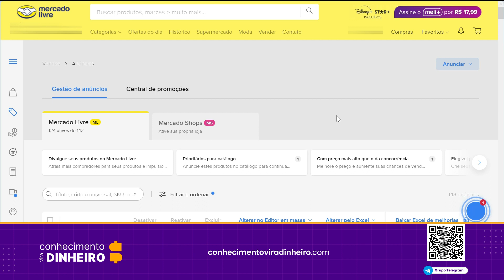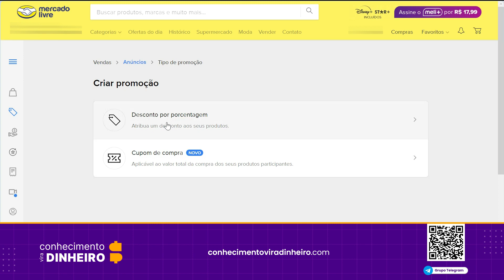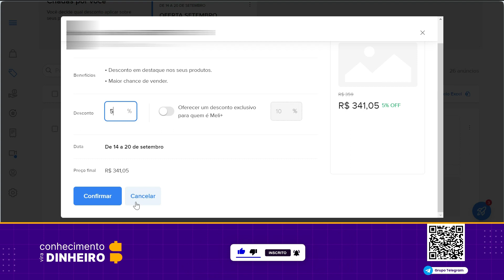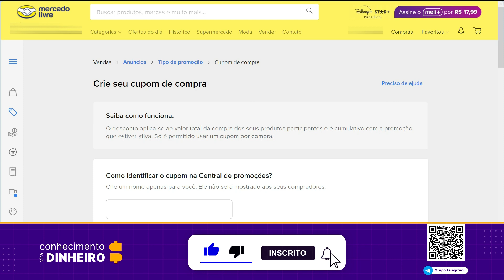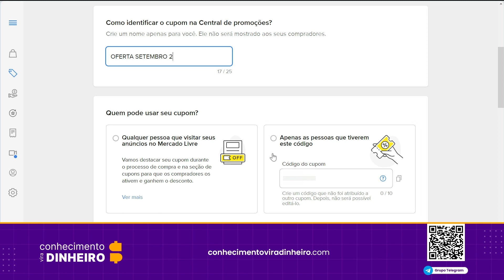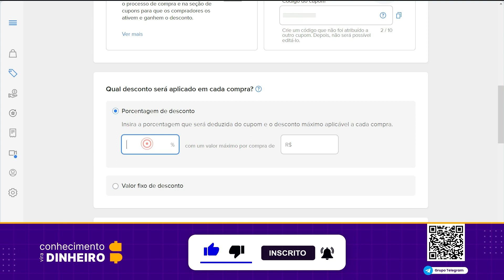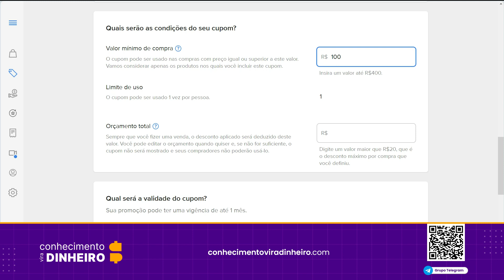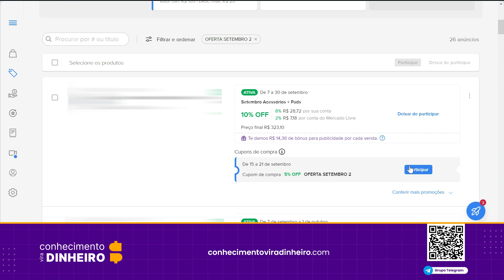Cupom Mercado Livre | Como criar passo-a-passo (desconto codigo exclusivo porcentagem compra)